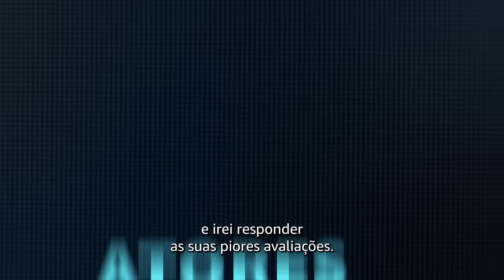Elenco de The Boys Reagindo às PIORES CRÍTICAS da Série!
Já dizia aquele ditado: Não dá para agradar todo mundo, né?

E esse lema o elenco de The Boys já sabe de cor! No vídeo de hoje, reunimos Karl Urban, Jack Quaid, Chace Crawford e outras estrelas da série para reagir aos piores comentários sobre The Boys. Será que eles reagiram bem ou mandaram todo mundo se f&*@? Confira!